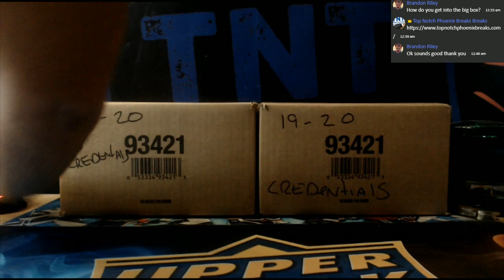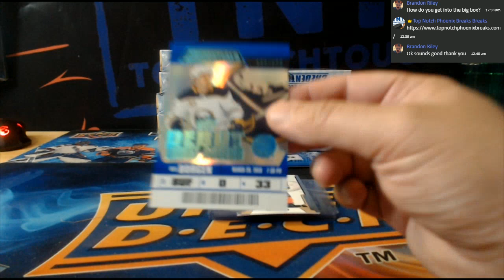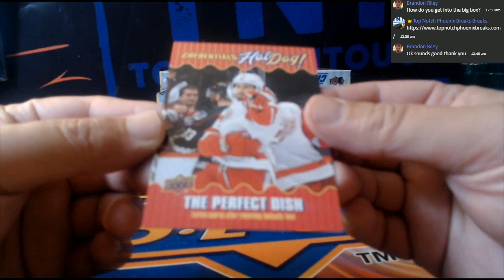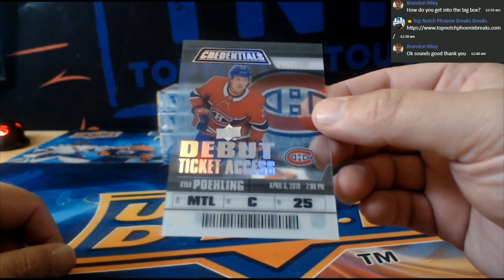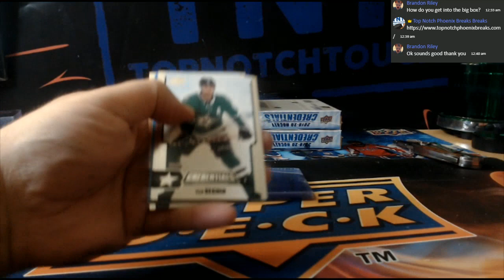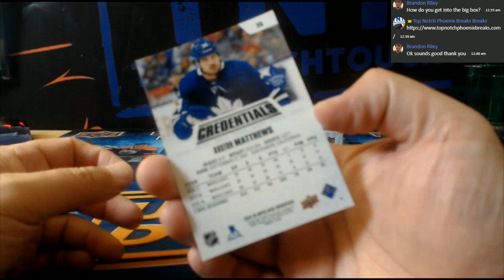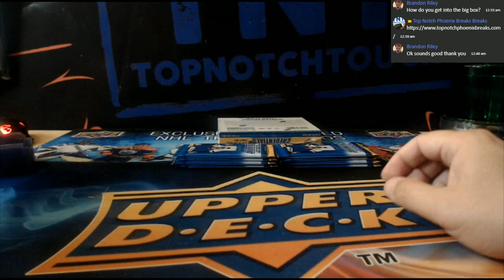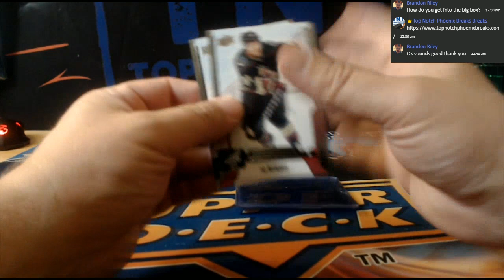19-20 UPPER DECK CREDENTIALS HOCKEY 10 BOX CASE BREAK # 005